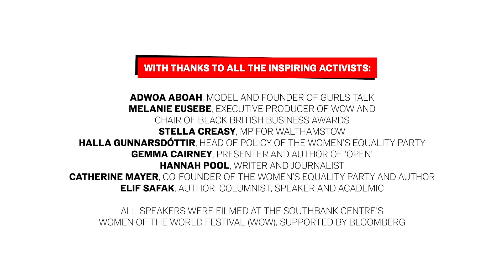ELLE: BE MORE ACTIVIST